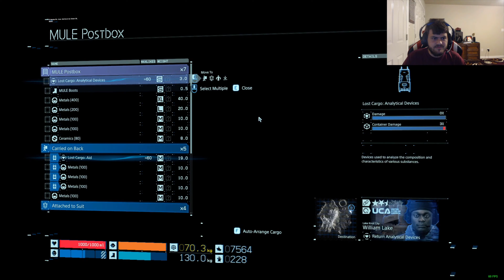Death Stranding Episode 6: Fragile Bond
Don't break it! Hope you enjoy!